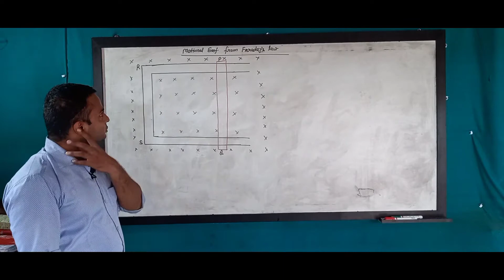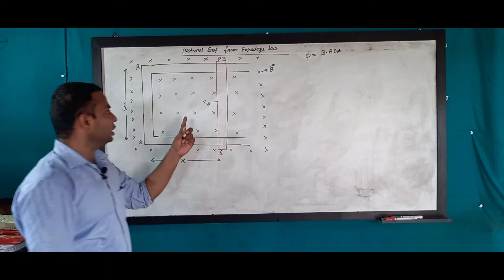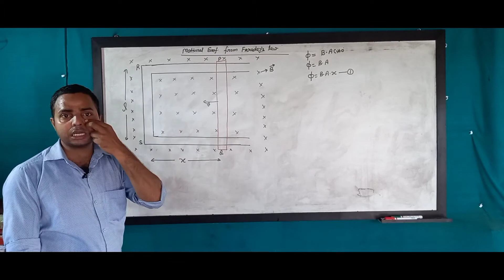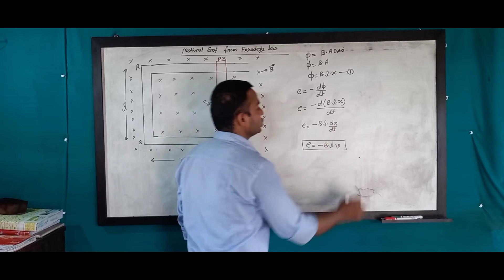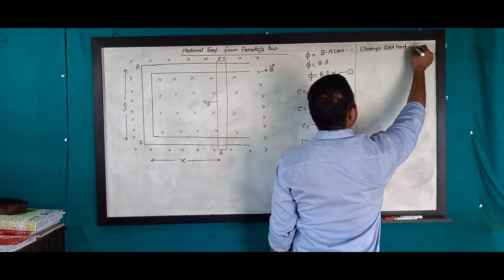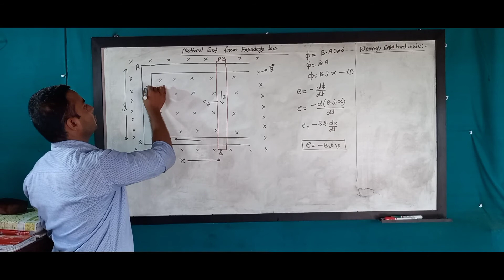6.5- Motional E.M.F from faraday's law l Fleming’s right-hand rule l Physics of class 12th